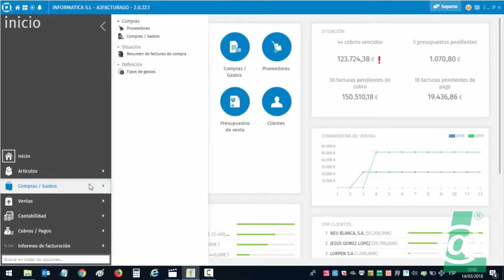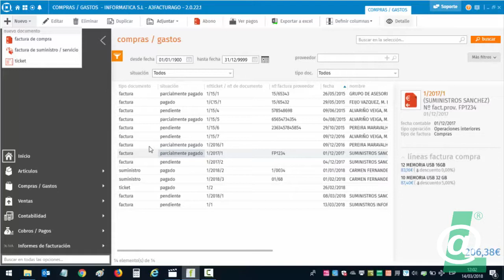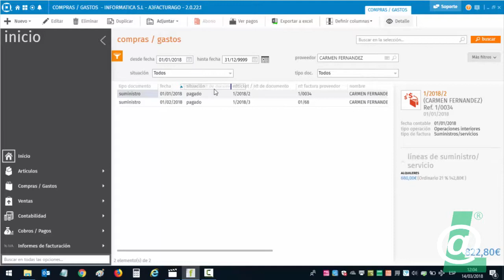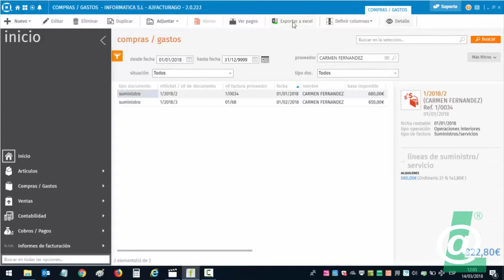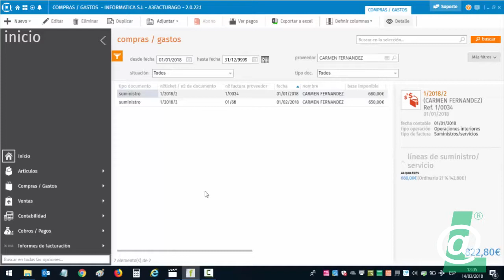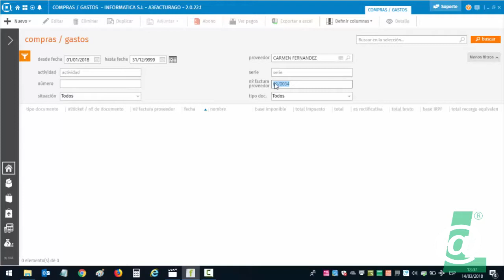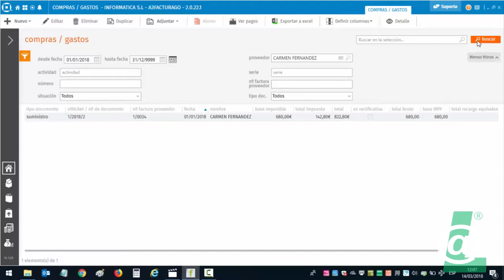18) Compras I - Pantalla de Documentos de Compra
- Acceso y opciones de trabajo de la pantalla de gestión de compras